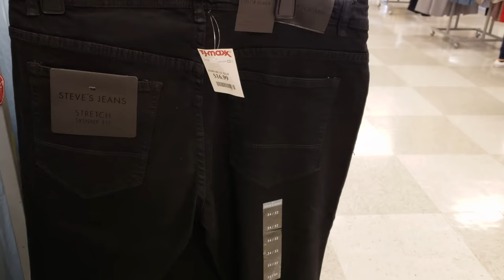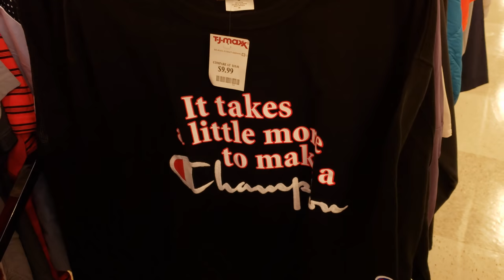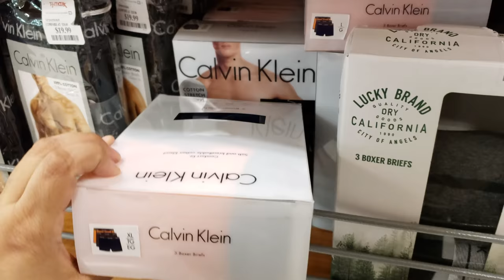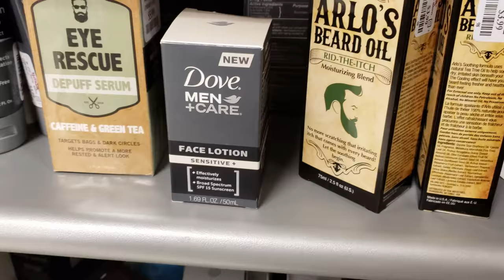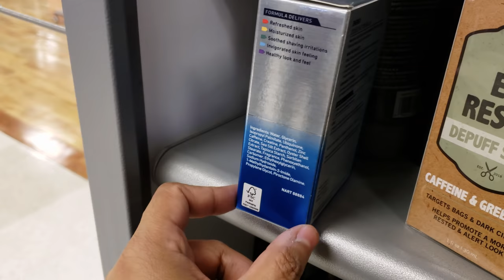TJ MAXX - MEN'S CLOTHING WALK THROUGH 2019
Come join my in the TJ Maxx Men's department. All different style and sizes for everyone. I manage to find a couple of pieces hopefully they get some new shirts in for spring . You can find name brand for less . Adidas, Nike, under armour, Nautica nd more. Even some fun music tee's . Shop and browse with me .

Thanks so much for hanging out with me. Have a great day or night. Please stay safe and buckle up!